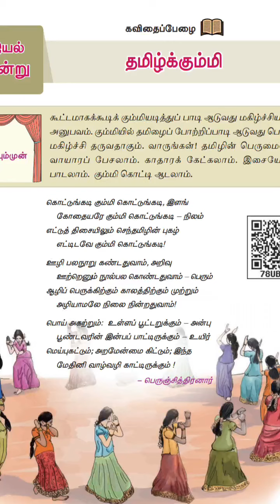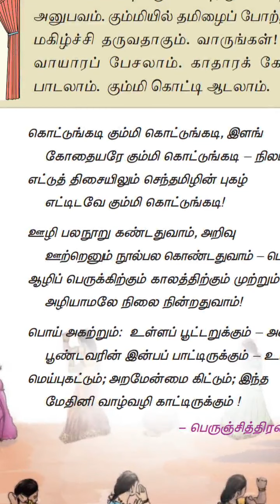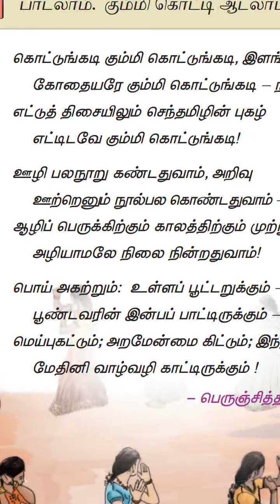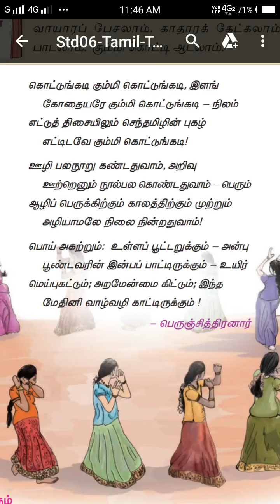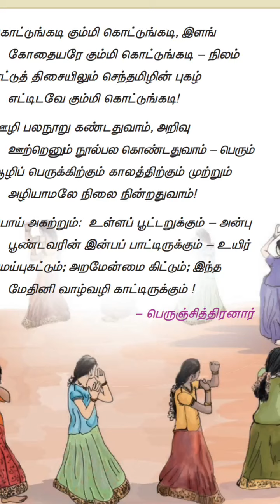Class 6 Tamil- தமிழ்க்கும்மி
கவிதை - தமிழ்க்கும்மி